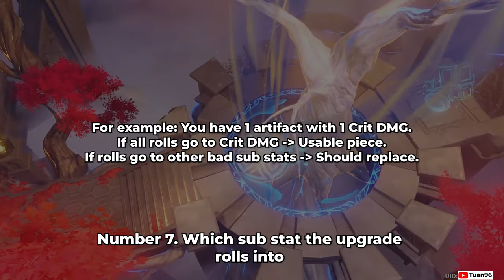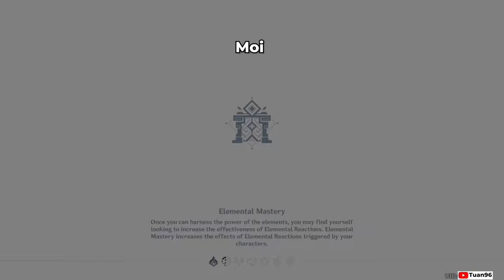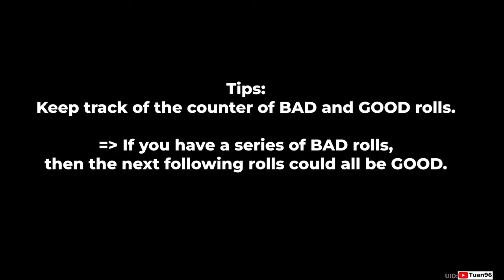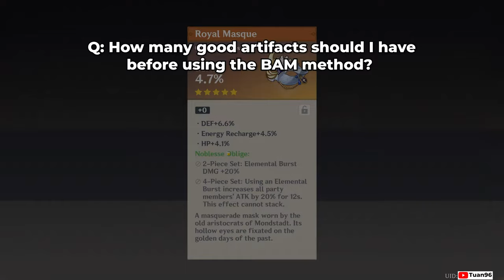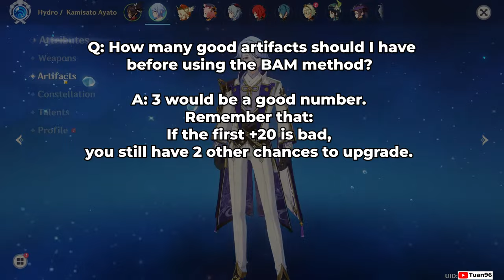How To Upgrade Artifacts the Right Way: 'BAM' Method, RNG Explained, Guide & Tips | Genshin Impact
Here's how you can have a better experience upgrading Artifact and obtaining a good +20 piece :).

Timestamps:
0:00 Intro
0:40 PART 1: What is considered a Good Artifact?
2:14 PART 2: The RNG behind Upgrading Artifacts
3:52 PART 3: How to Upgrade Artifacts The Right Way: BAM Method
4:24 Batch
4:48 Access
5:14 Moi
6:35 Example of BAM Method
8:14 Q&A
9:37 Artifact Upgrade Showcase
11:38 Conclusion